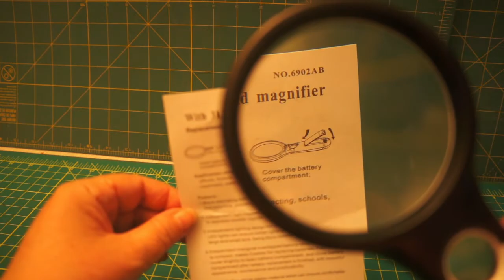MJIYA Magnifying Glass with LED Light, Magnifier 3X 45X High Magnification (product review)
This magnifying glass is helpful to me to read the small print on product labels or labels with low contrast.  The Mag glass has two lenses: 3X is large and easy to use, and 45X is a small lens that is hard to use but sometimes helpful in looking at a small area in great detail.  I mostly use the 3X.  The magnifying glass has two small LED lights for the 3X lens and one small LES light for the 45X lens.

You can find this magnifier on Amazon